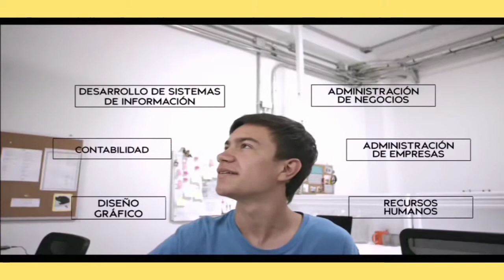Comercial zegel ipae y idat (Perú-2021) (2)